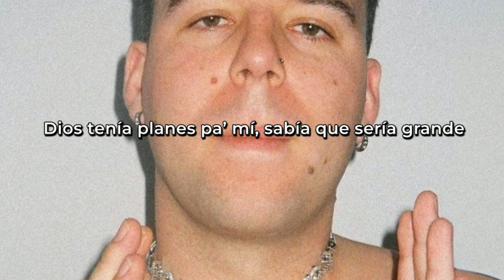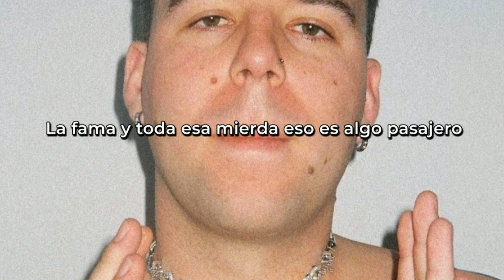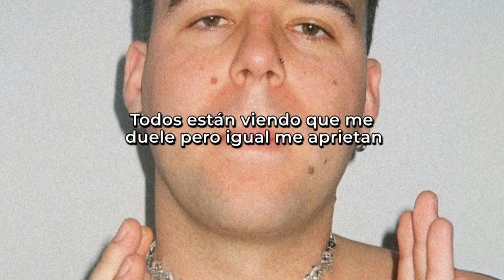LA ÚLTIMA- QUEVEDO (LETRA)